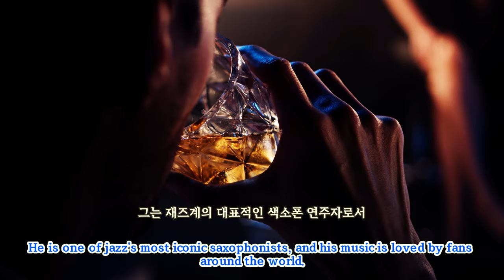Joshua Redman, Jazz's Most Iconic Saxophonist┃재즈계의 대표 색소폰 연주자, 조슈아 레드맨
Explore the captivating world of Joshua Redman, an iconic figure in the realm of jazz music.
Born in 1969 to jazz saxophonist Dewey Redman, Joshua's musical journey began early, and he soared to prominence in 1991 by winning the prestigious Thelonious Monk International Jazz Competition while studying at Harvard University.
This video delves into Joshua Redman's remarkable career, showcasing his exceptional technique, versatile musicality spanning across various genres, and the profound emotional depth he infuses into his music.
With four Grammy Awards and the NEA Jazz Masters Award among his accolades, Joshua Redman stands tall as a revered saxophonist in the global jazz community.
Join us as we unravel the musical tapestry of Joshua Redman, a musician whose saxophone melodies resonate deeply with jazz enthusiasts worldwide.
Experience the magic of his music by visiting his official website,
Tune in for our next video!

original video:  • Lunigiana Bossa   no copyright smooth...
Video Link:  • Ikson - Paradise (Vlog No Copyright M...

All rights to the material belong to Joshua Redman and he just wants to share his music with everyone, not for profit.